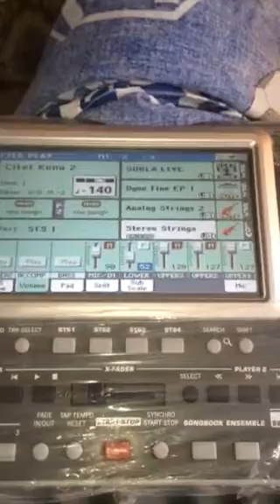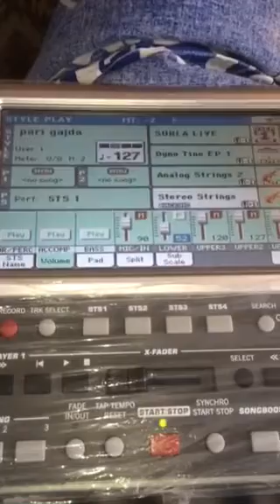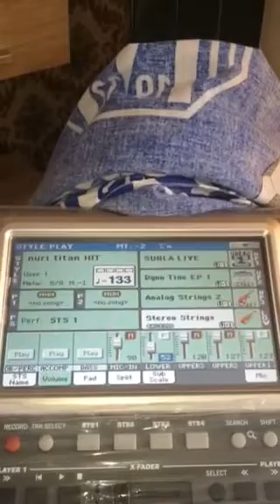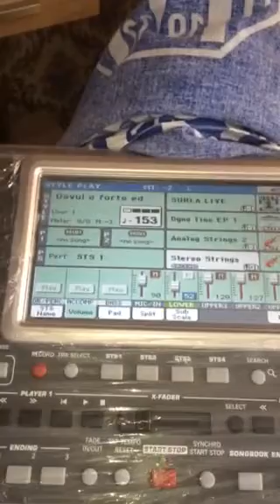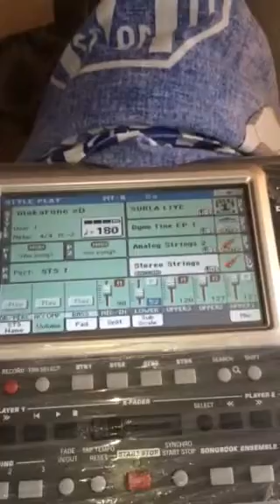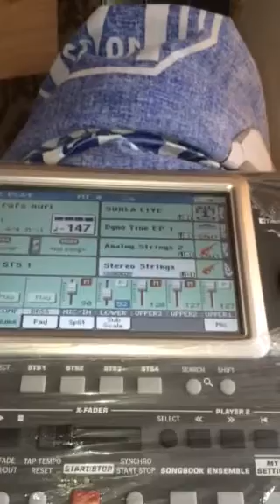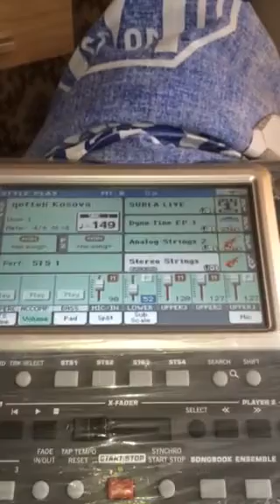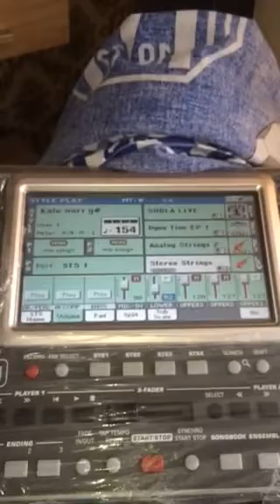Tallava ritma 2016 Korg pa900